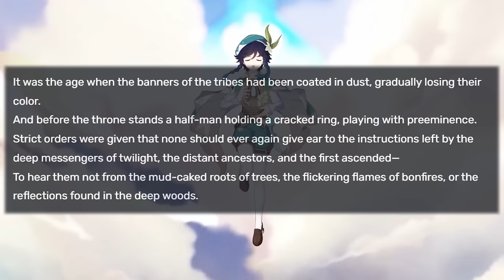4.8 - Did Natlan Imprison the Saurians?, What You Need to Know Before Natlan | Genshin Lore & Theory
00:00 Start
00:30 Natlan's Culture & Heroes
02:30 Heroes & Friends
03:36 Tyrants & The Ashen City
05:12 Quetzals & & Divine Laws
07:24 The 6 Tribes Of Natlan
09:50 Secrets of the Depths
12:15 The Archonless Region